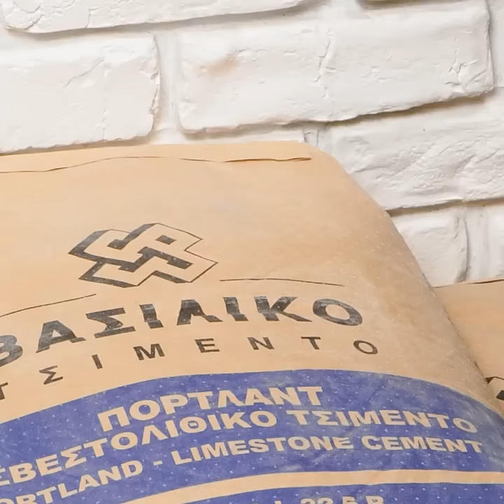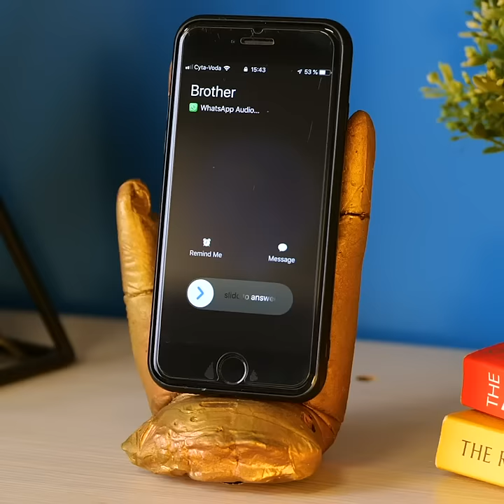CEMENT CREATIONS THAT WILL LAST FOREVER AND LOOK GREAT